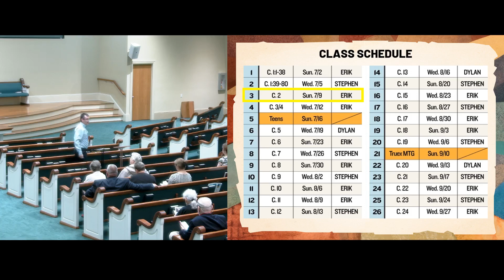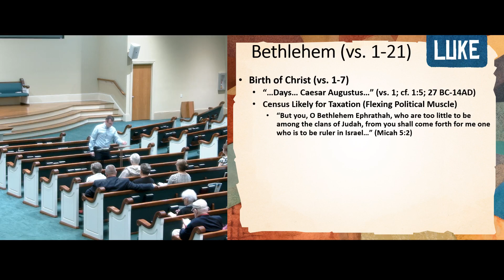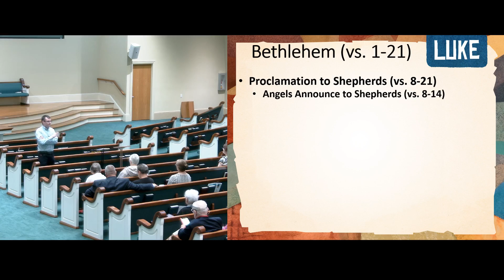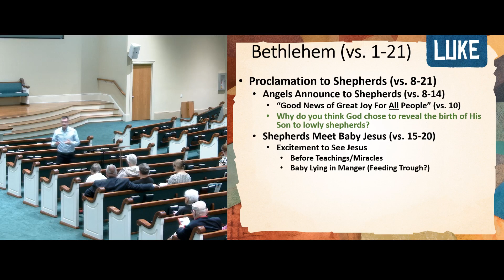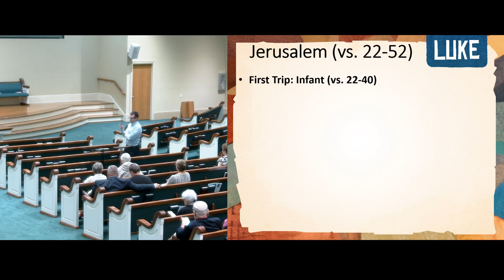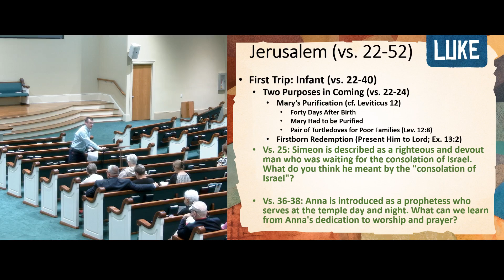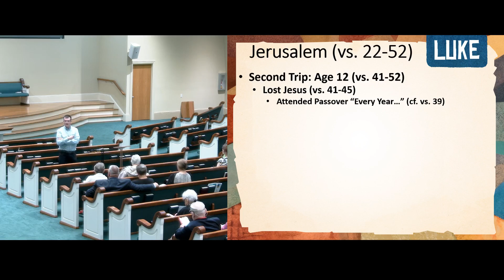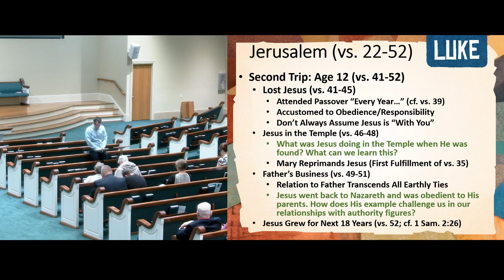Luke, Class 03